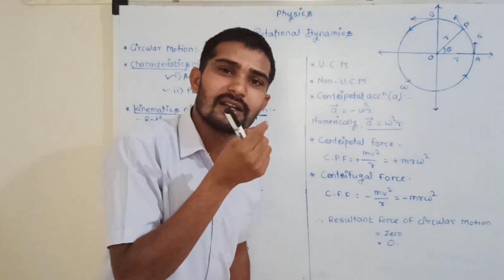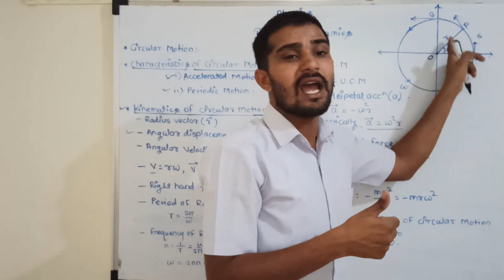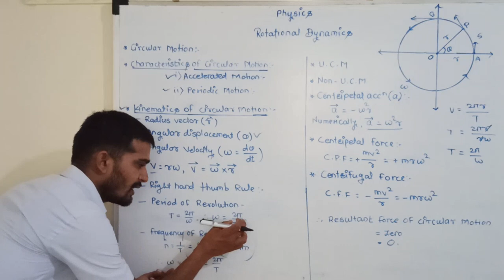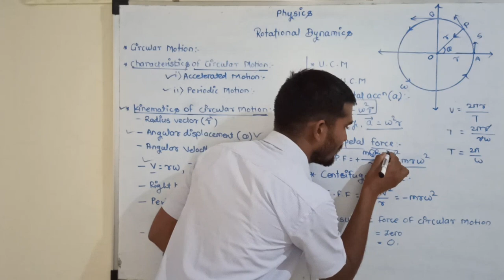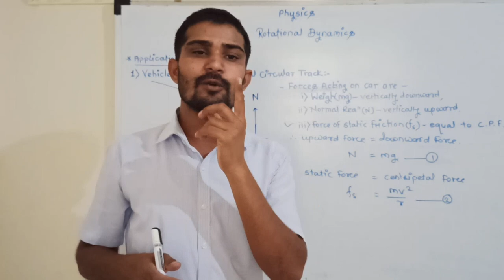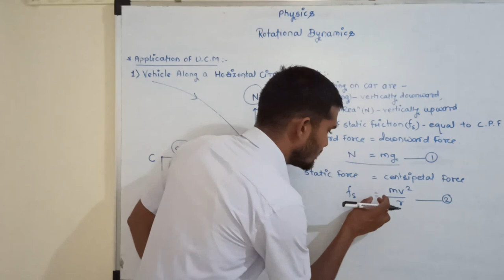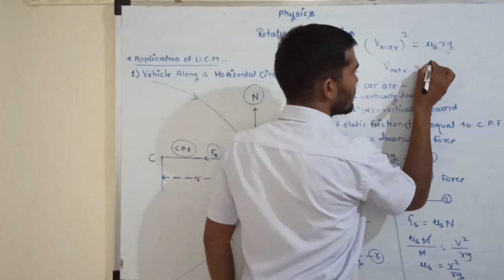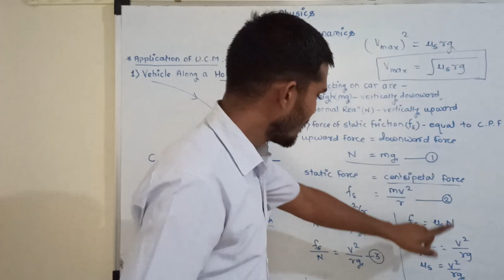Rotational Dynamics Science Academy 9503599073